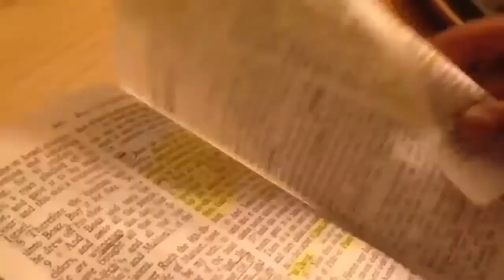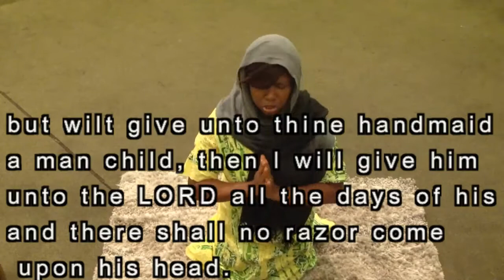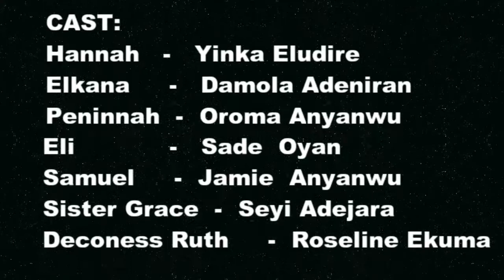Hannah's Group Project Video